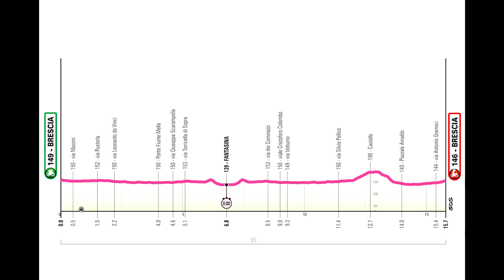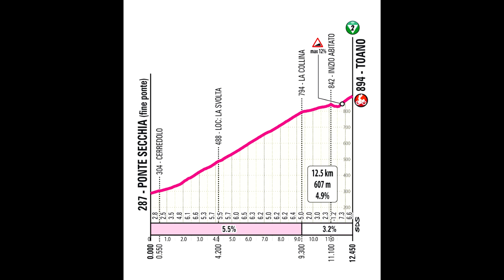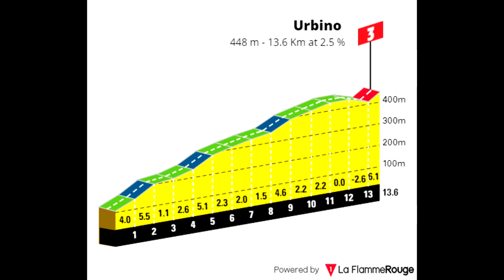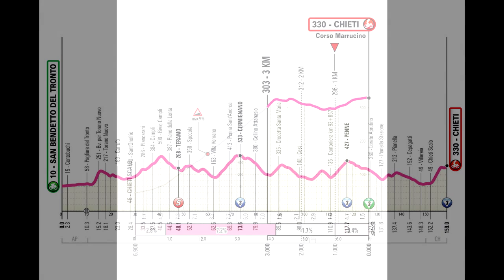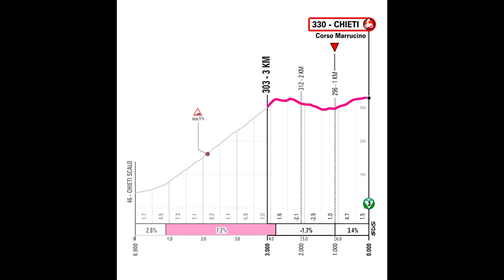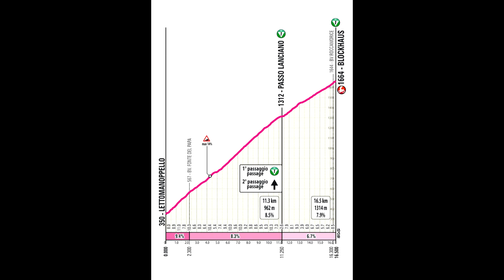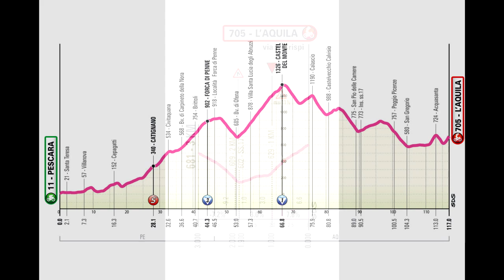GIRO D'ITALIA WOMEN 2024: Análisis del recorrido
Análisis del recorrido del Giro d'Italia Women 2024.

Ocho etapas donde habrán alternativas, pero sobre todo, batalla entre las favoritas para llevarse la carrera y con el estreno del Blockhaus.

Muy pronto la PREVIA COMPLETA de este GIRO D'ITALIA WOMEN 2024 donde os hablaremos sobre las favoritas para llevarse la carrera.

👉Tour de Francia 2024: Recorrido de la PRIMERA SEMANA

 A los mandos de las bicicletas:
David Gómez (   / davidesportista   )

Comentamos las carreras, jugamos a intentar adivinar el ganador de las carreras, hacemos piña alrededor del ciclismo

Nuestro Twitter:   / ciclismoayerhoy